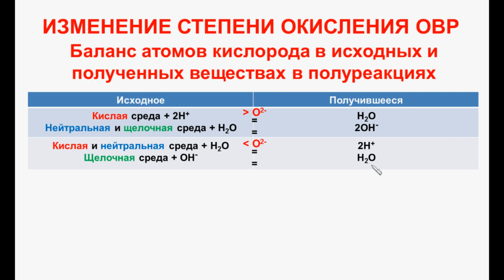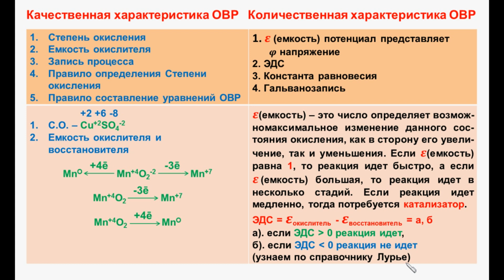№ 91. Неорганическая химия. Тема 11. ОВР. Часть 4. Изменение степени окисления ОВР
Неорганическая химия. Подготовка к ЕГЭ.
Тема 11. ОВР. Часть 4. Изменение степени окисления ОВР, качественная характеристика ОВР.